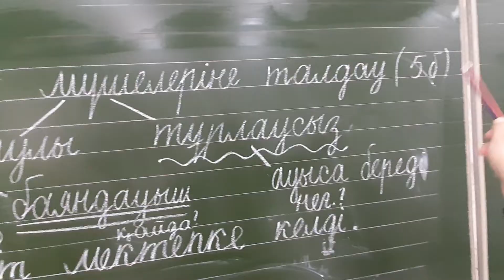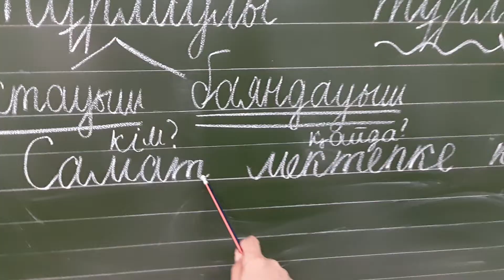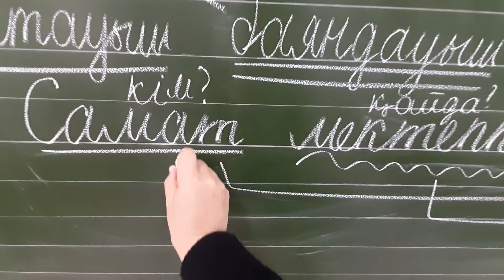Сөйлем мүшелеріне талдауды үйрену(3-сынып)